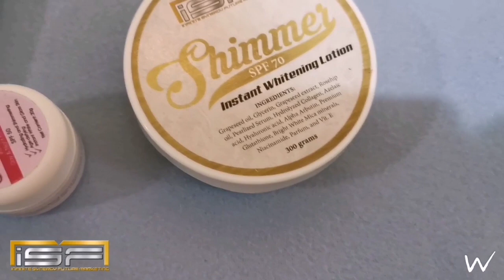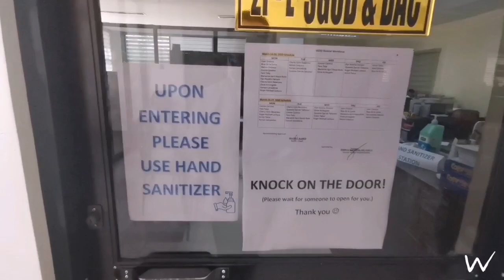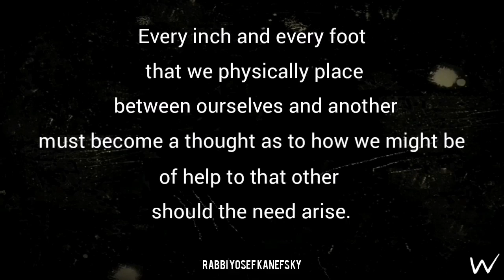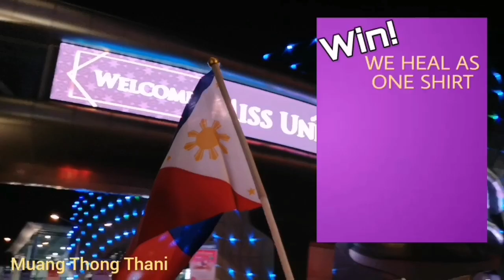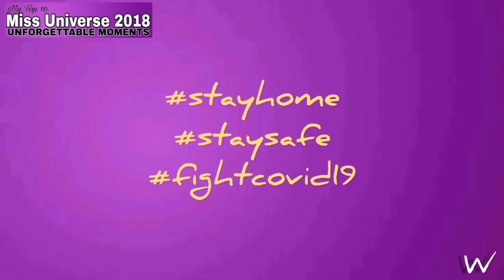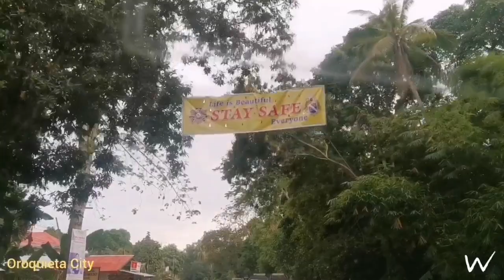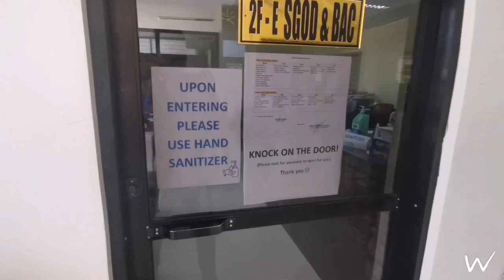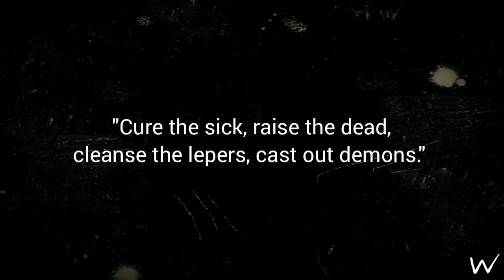A day in my life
From 5:30 am to 5:30 pm, Monday from home to work